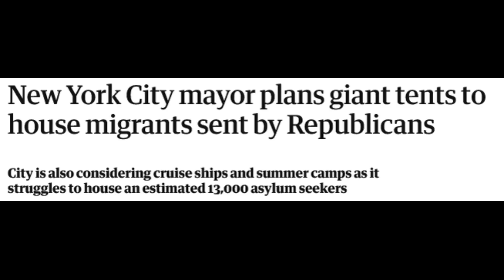When It's Too Late You Had Your Chance